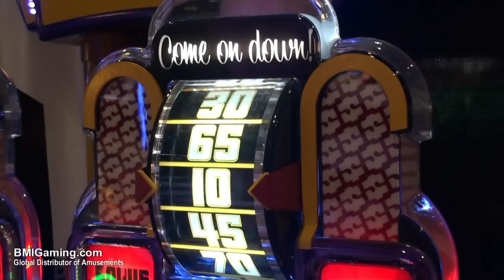The Price Is Right Plinko 2-Player Coin Pusher Redemption Game - BMIGaming.com - ICE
| The Price Is Right Plinko 2-Player Coin Pusher and Token Pusher Arcade Redemption Game | From BMI Gaming and Innovative Concepts In Entertainment / ICE